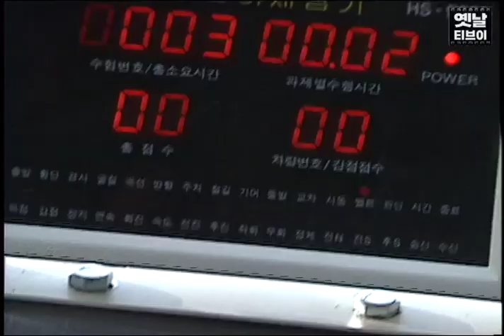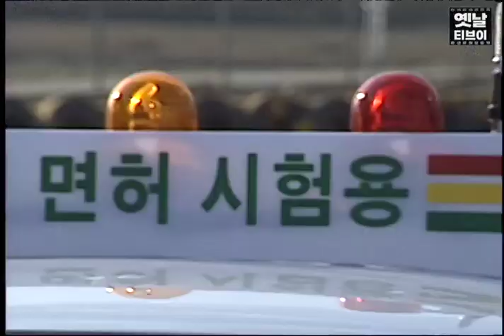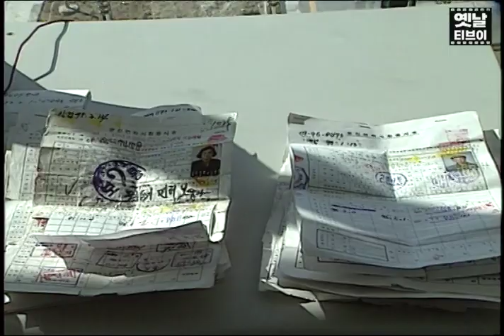나는 새삥! 모든 게 다 새삥! 1996년 새로 문을 연 강릉 운전면허 시험장! | 옛날티브이 고전영상 옛날영상